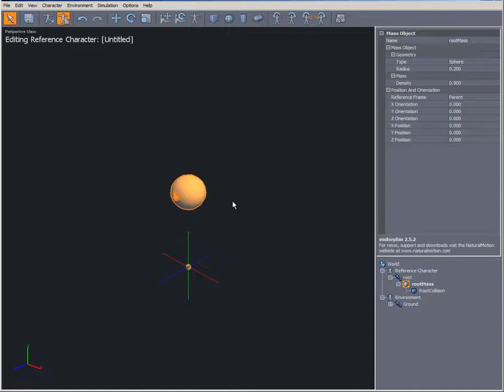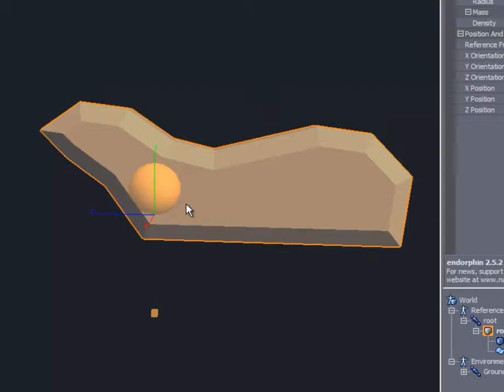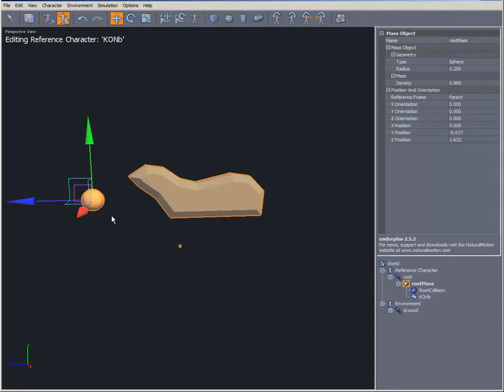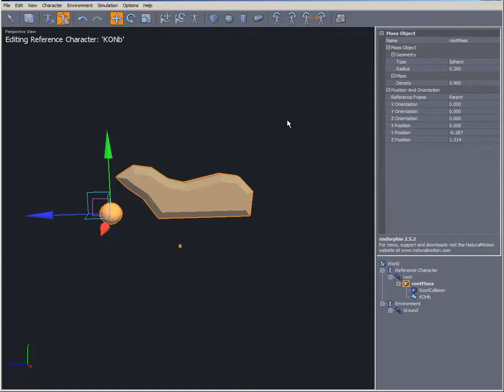endorphin урок 7 дополнительные объекты cheracter